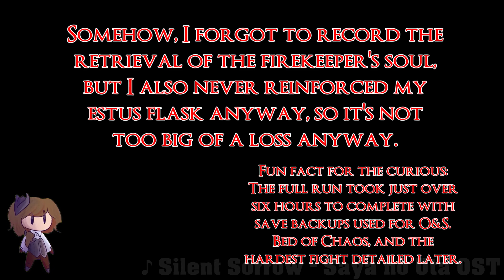Can You Beat Dark Souls with Only Chaos Damage?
While working on my previous video figuring out the minimum number of attacks needed to beat the game without summons, I was also exploring the feasibility of a Chaos-Only run. Considering how hard it is to get access to chaos damage, you can imagine that it isn’t exactly the easiest run! The most fun part was definitely figuring out the routing, though, and I actually enjoyed this challenge a lot. It’s not often that I’m actually forced to use the Dusk Crown Ring, after all!

Notes:

While I used the Elite Knight set to mitigate some of the issues I had with Capra Demon’s dogs knocking me out of my casts, you should also be able to get the Stone Knight set for even higher poise if you feel you need it, though it’s less convenient to grab. It would require getting the Crest of Artorias earlier than in the current routing, though.

Artorias was the hardest part of the run. Farming rats for hard Humanities with only Great Chaos Fireball was the worst. Do not subject yourself to that. Save your Humanities and Fire Keeper Souls for the Fair Lady.

During one of the boss fights (I think Nito?) I actually had the Ring of Favor and Protection equipped. This is not optimal, and I do not recommend it – I just accidentally equipped it earlier in the run and felt gross breaking the ring until it was absolutely necessary.

Pinwheel dropped the Mask of the Child.

The reason we bought the dagger at the start was to use it for the Boss Soul Infusion to get the Abyss Greatsword; grinding for the regular and large shards are a good way to also build up some souls for leveling up to meet the requirements to wield the weapon.

Honestly, I kinda feel unsatisfied with my choices for music this time around, despite liking all of the tracks themselves... But I also didn’t want to put even more hours into selecting the music, so I’ll live with what I’ve got. “Done” is better than “Perfect”, after all. Hopefully everything seems good!

Chapters:
00:00 - Opening
00:32 - Premise
01:00 - Shopping Run and Spell Discussion
01:41 - First Spell
03:26 - Items in Darkroot Garden
04:06 - Parish and Lower Burg
04:38 - Bellowing Souls
05:00 - Taurus Demon
05:24 - Moonlight Butterfly
06:10 - Capra Demon
07:27 - Laurentius
08:15 - Gargoyles
09:06 - Sen’s and the Golem
09:41 - Dusk and the Hydra
11:03 - Anor Londo
12:28 - Death of a Ravelord
13:16 - Crystal Archives
13:46 - Sif and the Four Kings
15:32 - The Reveal
17:02 - The DLC
18:52 - Facing the Abyss Walker
20:00 - Abyss Greatsword
20:56 - Chaos Fire Whip and the Demons Of Chaos
21:33 - Four Kings (For Realzies)
22:25 - Gwyn, Reduced to Cinder
22:56 - Thanks for Watching!

Song “Forgotten Dirge” by Rapidly Dwindling Sanity